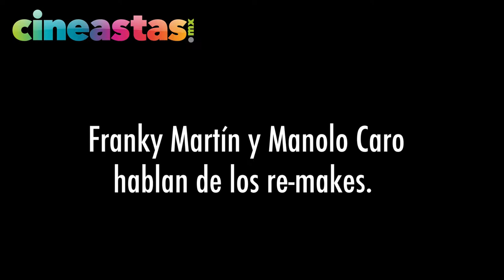Franky Martín y Manolo Caro Re-MAkes Perfectos Desconocidos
El actor y el director de perfectos desconocidos dan su opinión sobre lo que representa hacer un Remake.